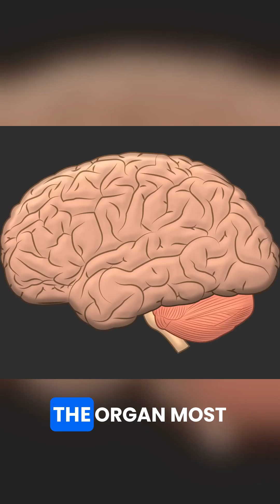The Deadly Consequences of Leaded Gasoline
Uncover the shocking truth behind leaded gasoline and its far-reaching, deadly consequences. This isn't just a historical footnote; it's a chilling tale of industrial negligence and a powerful reminder of the profound impact of human activity on our health and planet.

For nearly a century, lead, a potent neurotoxin, was intentionally added to gasoline, unknowingly poisoning generations. We'll dissect the chemistry behind this dangerous practice, revealing why it was initially implemented and the devastating biological mechanisms through which lead wreaks havoc on the human body, particularly the developing brains of children.

Prepare to be confronted with the staggering statistics that illustrate the widespread cognitive impairment, behavioral problems, and long-term health issues directly linked to lead exposure from gasoline. We'll explore the crucial epidemiological studies that finally exposed this silent killer and the fierce scientific and public health battles fought to ban it.

Beyond human health, we'll examine the environmental legacy of leaded gasoline. Discover how this toxic substance contaminated our soil, water, and air, leaving behind a persistent burden that continues to affect ecosystems and communities globally. We'll touch upon the mathematical modeling used to track the dispersion and long-term impact of this pollution.

While seemingly distant from the cosmos, this story underscores a fundamental principle of the universe: cause and effect on a grand scale. The choices we make, even seemingly localized industrial decisions, can have profound and lasting repercussions across interconnected systems. Understanding the intricate web of these consequences requires rigorous scientific inquiry and a commitment to evidence-based action – principles that underpin our understanding of everything from the smallest particles to the vastness of the universe.

Join us as we unravel this critical chapter in human history, learning vital lessons about scientific responsibility, environmental stewardship, and the enduring consequences of our actions.